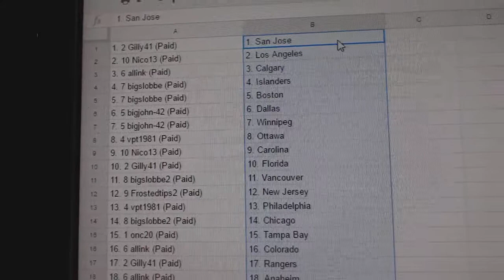Team Randoms - C&C 7500